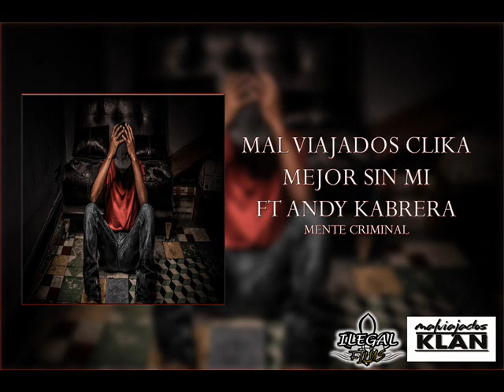MAL VIAJADOS CLIKA - MEJOR SIN MI FT ANDY KABRERA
Escucha a MalViajadosClika

Mezcla & Mastering
Produccion de Audio: DMPB
Producción de video
Film y edición: Kaos mvk